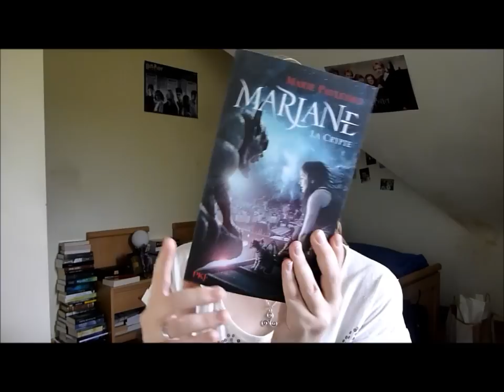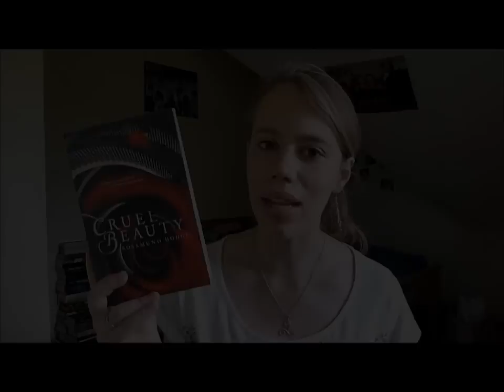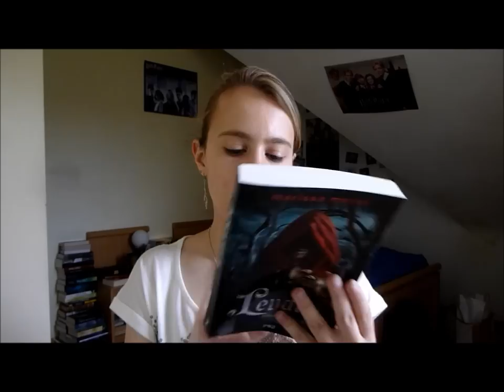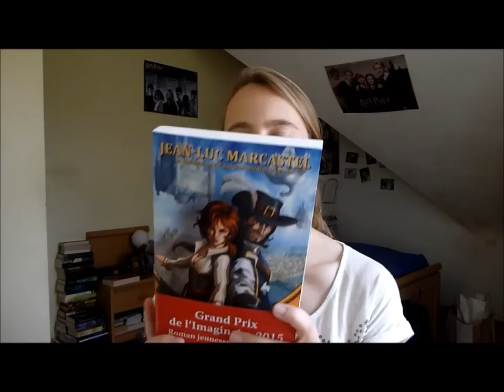In my Mailbox Avril - Mai 2015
PLEINS D'INFOS SONT CACHEES EN-DESSOUS ;)

- - LES CHRONIQUES - -

L'ENVERS DES CONTES DE FEE, tome 1 : Journal de la soeur pas si laide de Cendrillon de Catherine Girard-Audet et Claire Pyatt ♥

- - LES INFOS - -